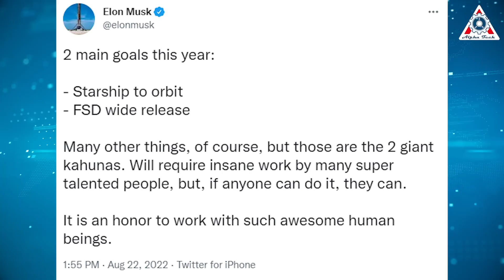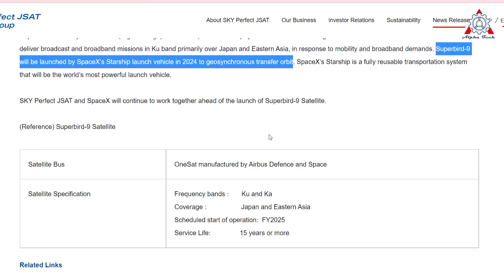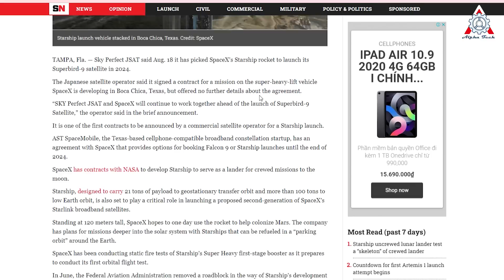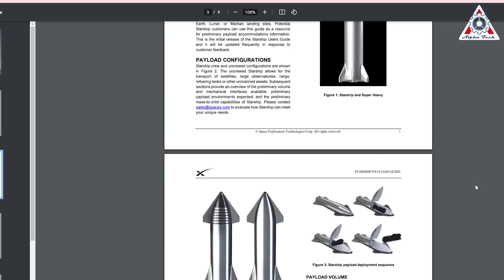SpaceX just Clarified Starship's First Payload To Orbit Launch Date changes everything...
Source of thumb:
2021 was an exciting year for SpaceX and its revolutionary "Starship" Megarocket.
But 2022, until now? Honestly, not so much.
Remember on May 5, 2021, SpaceX proved its concept, launching Starship SN15 -- and landing it, too?
Sadly, it's been crickets at Starbase ever since.
Starship has yet to set sail in 18 months.
But that may be about to change as Elon Musk just Clarified About Starship's first payload to orbit.
Now let's dive right into today's episode:

It's not hard to explain why companies have contracted the Starship launch though it hasn't reached orbit even once.
Starship has huge potential that no rocket has yet!
In 2016, at an International Astronautical Congress in Mexico, Musk sketched out plans for a rocket to colonize Mars, one he would soon be calling BFR (Big Falcon Rocket, in family-friendly terms, but you get the joke). The concept evolved into Starship, but the focus remained on affordability and reusability—making launches as dull and routine as FedEx cargo flights.
The body of the rocket is stainless steel, heavier than the aluminum alloys of most rockets, but cheaper and more easily manufactured. The 33 Raptor engines crammed into the backend of Super Heavy burn methane rather than the traditional kerosene-based rocket fuels, not only because it is cheaper, but also because it could be harvested on Mars by combining carbon dioxide and water. The booster is designed to return to the launchpad after its 6-minute ride; the company believes it can be refueled and ready to relaunch in an hour. Starship is also reusable. The goal is to be able to launch each vehicle three times a day.

Once in orbit, a loaded Starship could be gassed up by a “tanker” version of the vehicle—enabling it to take its 100 tons of payload onto the Moon or Mars. At the February event, Musk explained how a single Starship, launching three times per week, would loft more than 15,000 tons to orbit in a year—about as much as all the cargo that has been lifted in the entire history of spaceflight.
Especially, Musk has claimed the price of each launch might eventually be as low as $1 million, or $10 per kilogram to low-Earth orbit. The only rocket close to Starship in its capabilities is NASA’s Space Launch System, set to fly for the first time this month. Earlier this year, the agency’s auditor found each launch would cost about $4 billion, or nearly $60,000 per kilogram.

All of this is incredible but scientists also fully believe in Starship because it is based on all proven principles.
Even NASA picks SpaceX's Starship to land Artemis astronauts on the moon.
This is a big guarantee!

In a tweet recently, Musk called "Starship to orbit" one of "two main goals this year." The other is the wide release of "full self-driving" for Tesla vehicles, a long-awaited feature for the fleet of electric cars that don't yet have approval from regulators.
Currently, the company is gearing up for the first orbital test mission of a Starship vehicle, which could lift off from SpaceX's South Texas facility in the next few weeks.
Hopefully, Musk will achieve this goal.